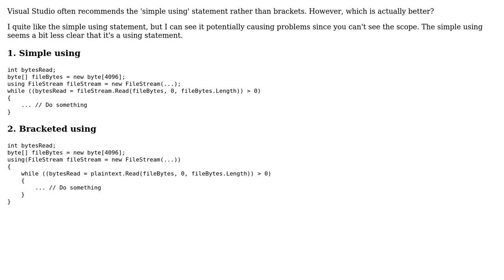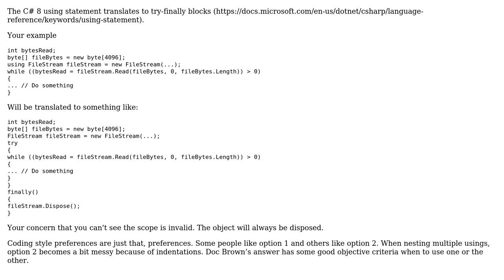Software Engineering: Simple vs bracketed usings C# (2 Solutions!!)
Software Engineering: Simple vs bracketed usings C#